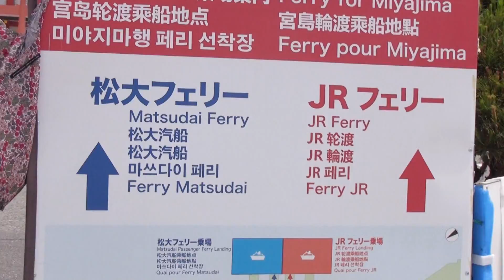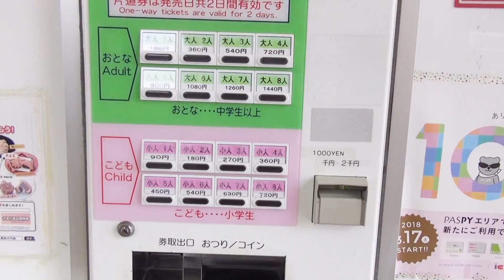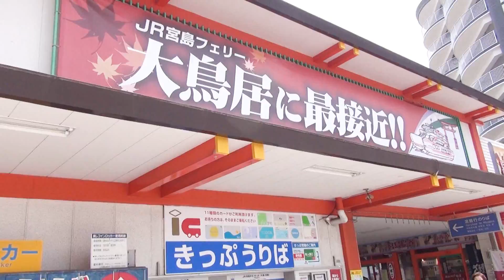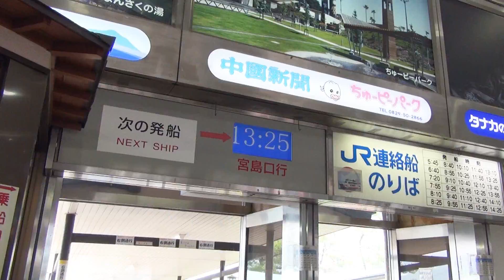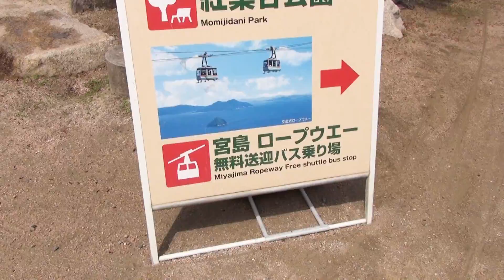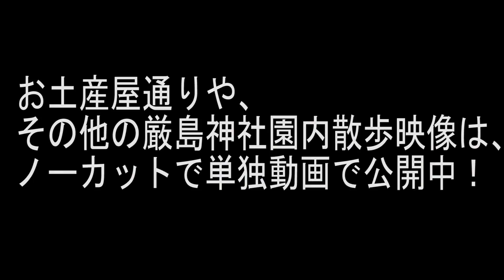日本縦断ヒッチハイクの旅！フェリーも楽しい！宮島・厳島神社到着！鹿もいっぱいいるよ！ヒッチハイクの旅！ Hitchhiking Trip across Japan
島を遊びつくすとなると１日必要ですね！
でも、楽しい所でした！
是非、晴れた日に１日がかりで散策してみてください！
ヒッチハイクをする時（車を拾う）は全て生放送をする事と決めていました。
理由は
①電車やバス移動をしてるんじゃないか？とヤラセ疑惑を払拭する為
②ＴＶの旅番組がヤラセ(演出)臭がありすぎてつまらないから自分でやってリアル旅を見せたかった
③2018年5月現在、ヒッチハイクで日本縦断(横断含め)を生放送で全て達成してる人は誰もいなかった事
まぁ、そんなモノ好きはそうそういないってことか。。。
正直、生配信の手間がなかったら、だいぶヒッチハイクもフットワーク軽くできましたが・・・。
今となっては良い思い出です。
まだまだyoutubeで真似する人が出てこないので、
暇な人はチャレンジしてみてくださいね！